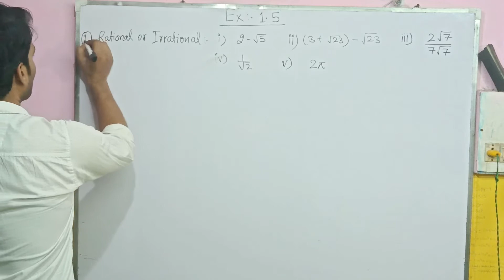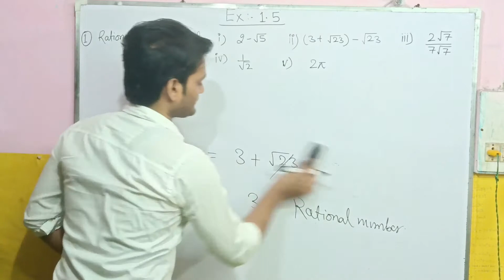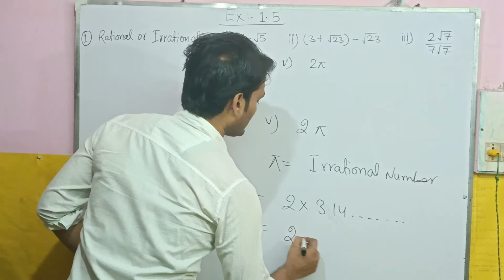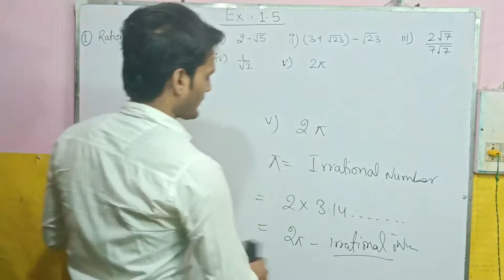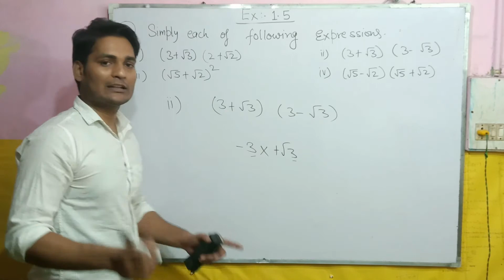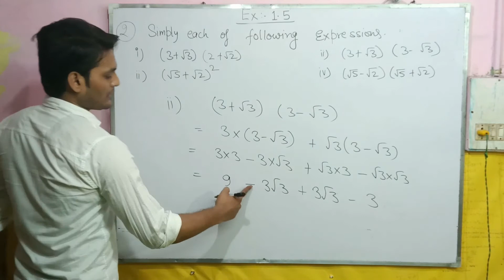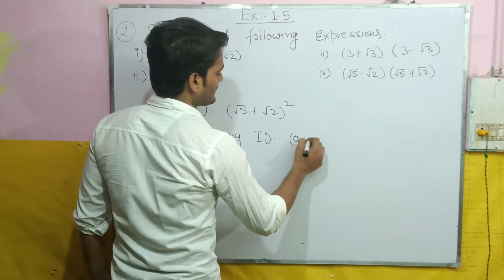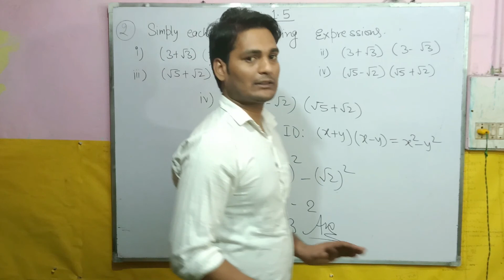Number System | Class 9th | Math | Ncert | Exercise 1.5 Question 1 & 2.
In this video learn about ncert book exercise solution
chapter - 1, Excercise -1.5 , questions 1& 2